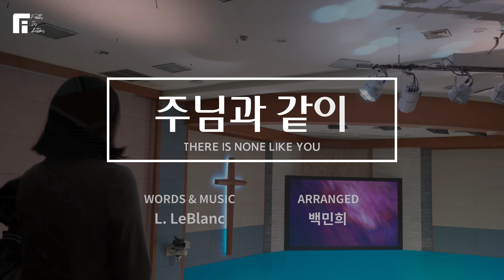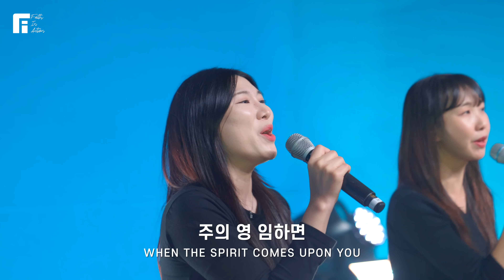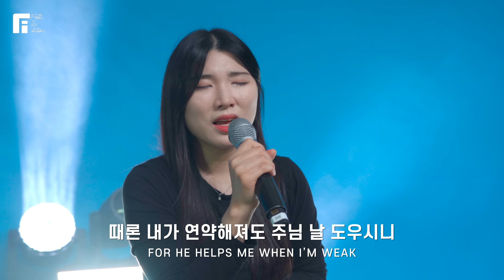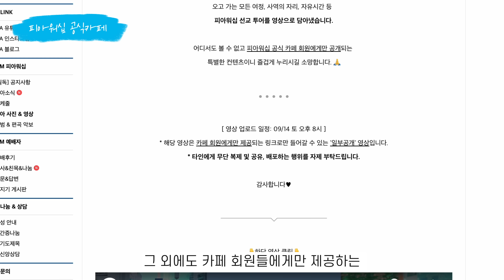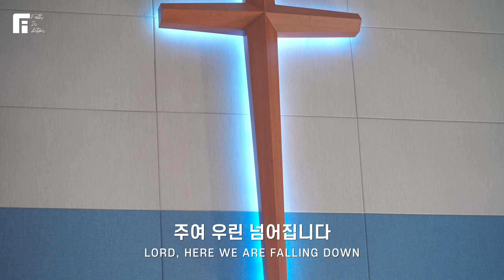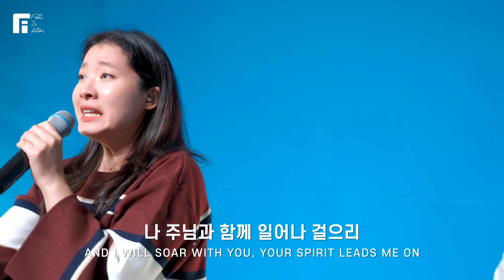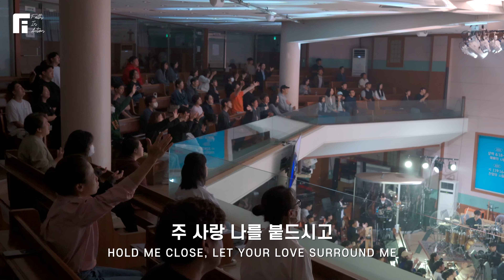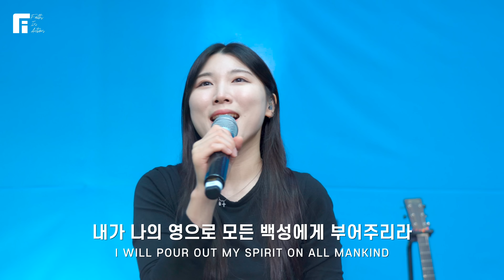피아워십 목요예배 (24.10.17) I F.I.A LIVE WORSHIP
[Greeting Time]

1. 주님과 같이 / THERE IS NONE LIKE YOU
2. 우리는 주의 움직이는 교회 / WE ARE HIS MOVING CHURCH
3. 마지막 날에 / IN THE LAST DAYS
4. 모든 민족과 방언들 가운데 / HALLELUJAH TO THE LAMB
5. 주님께 영광 높이 드리세 / GLORY TO THE LORD MOST HIGH
6. 하나님의 부르심 / THE CALLING OF GOD

[헌금특송]
시선 / TO LOOK

[피아워십 온라인 헌금]
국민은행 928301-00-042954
이동선(피아워십)

[피아소식]

말씀 : 최인철 목사 (인천유은교회 담임)
인천 서구 신진말로 28번길 5-2 (3층)
본문 : 열왕기하 18:1-12
제목 : 같은 시작 다른 결과

7. 주는 완전합니다 / YOU ARE THE ONLY ONE
8. 주께 가오니 / LORD, I COME TO YOU

[Blessing Time]

9. 구주 예수 의지함이 / 'TIS SO SWEET TO TRUST IN JESUS
10. 내가 늘 의지하는 예수 / OH, THE BEST FRIEND TO HAVE IS JESUS

E.Guitar 김형기, 방길환
Cello 이은수
Videographer 고승환, 김주리, 이은지, 정에스더, 정민기, 박서연
Photographer 김재모
Color graded by 고승환
Video Edited by 고승환
Subtitles by 박새미, 김하은, 허나경, 이예인
Live Engineer & Recorded by 홍예지
Lighting 김경동
Vocal Edited by 홍예지, 김나영

피아서포터즈 : 고은혜, 김승우, 김지연, 박준서, 안현구, 이수정, 이하진, 임다슬